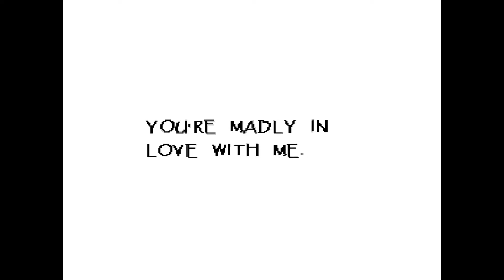Let's Play Undertale With Pyro Part 9: Save The Date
For the fight, the romance, and the quiz show.